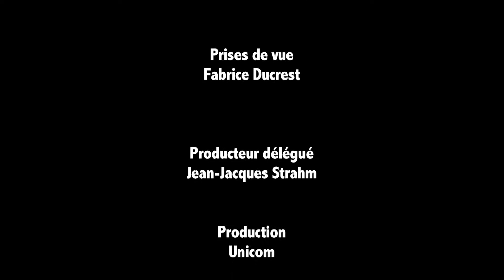L'UNIL au Festival celtique de la Tène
Film réalisé dans le cadre du Festival celtique de la Tène en 2012 (Neuchâtel). Interview de Thierry Luginbühl, professeur à l'Institut d'archéologie et des sciences de l'Antiquité (IASA) de l'UNIL qui participe à la reconstitution de combats antiques.